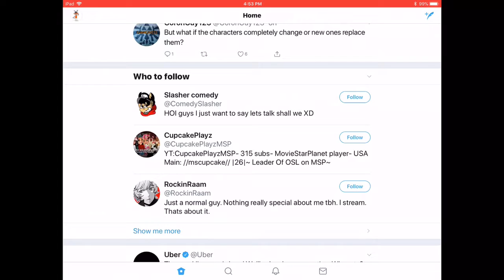Follow Me on Twitter